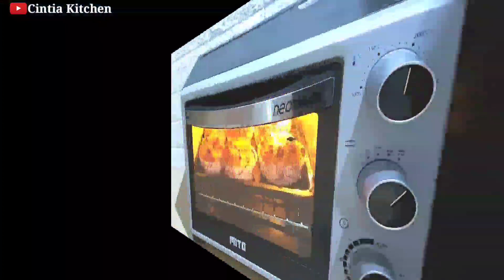6 RESEP ROTI RUMAHAN ALA BAKERY LEMBUT DAN EMPUK|PART 2